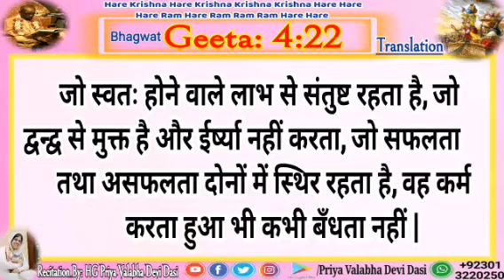Bhagwad Geeta 4.22 Recitation